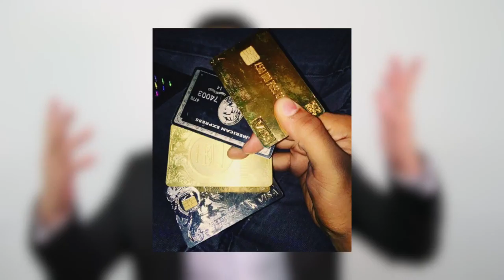How many times do I need to fall to become successful? Japanese Proverb